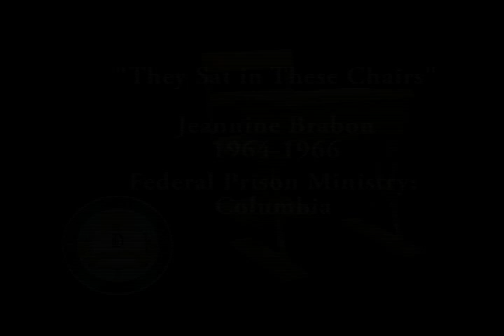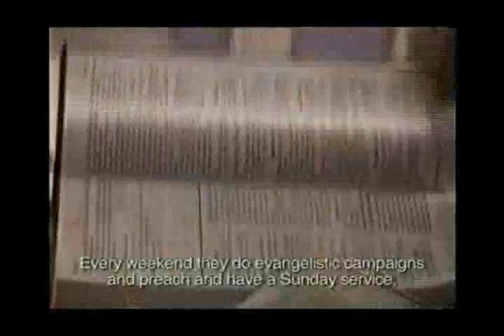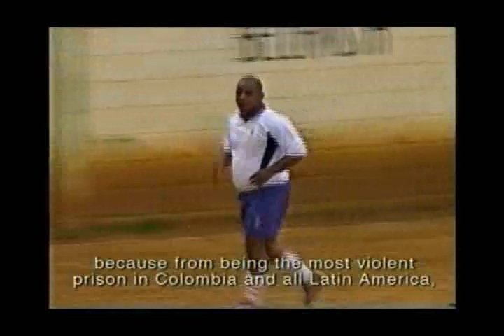Jeannine Brabon Missionary in Columbia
Jeannine Brabon attended Hampden DuBose Academy in the boarding school days. She is currently a missionary in Columbia to the guerillas.